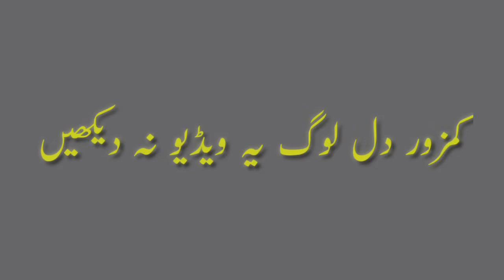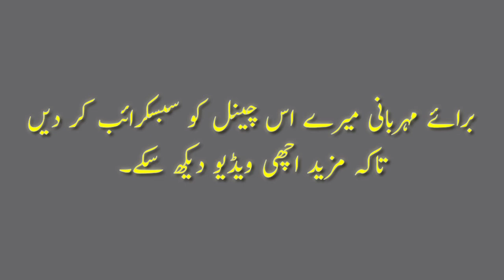Lion attack on a man at Abbottabad Leapord attack on man شیر کا حملہ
In this video you will watch a lion/leapord attacks a man in a village of district Abbottabad. The man was trying to beat the lion with thick stick. But falls and lion attacks him in revenge. this is a Real video.

leapord attack